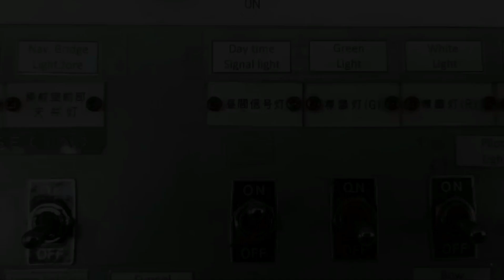Lampu Aldis apa fungsinya di kapal?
Daylight Signal